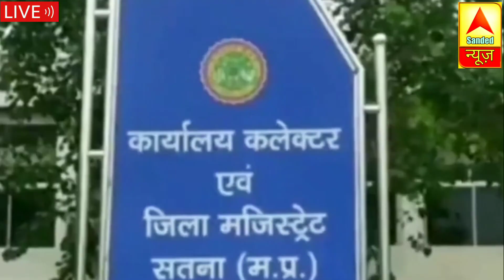Satna News: बाबुपुर बतखर में सांसद ट्रॉफी का हुआ शुभारम्भ!@sandedsingh7512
Hiii👇
👉I am Sandeep Singh. 🙏Welcome💐 to our YouTube channel🌹 Sanded Singh🌹.

नवनिर्मित श्री नरेंद्र दामोदर दास मोदी स्टेडियम बाबुपुर बतखर में सांसद ट्रॉफी का हुआ शुभारम्भ।

1.Hindi News Satna,
2.Satna News,
3.today news,
4.latest news,
5.Satna news video

Sanded Singh
@Sanded Singh